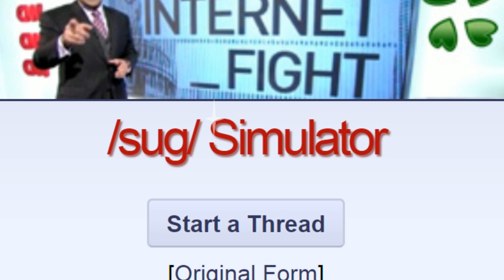COMING SOON... [VIDEO'S OUT!]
College is a whore to be conquered. I'm going to make movies but I know who helped me.